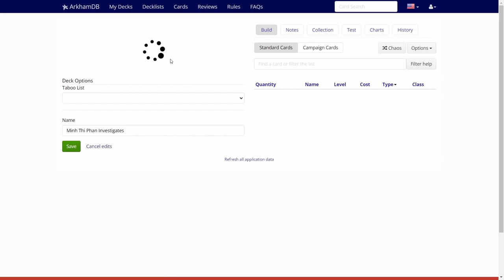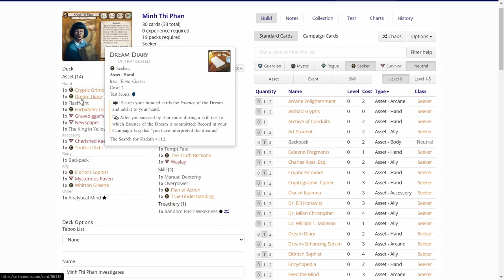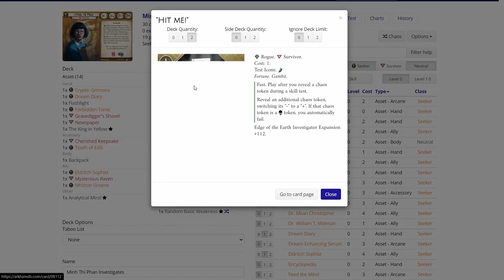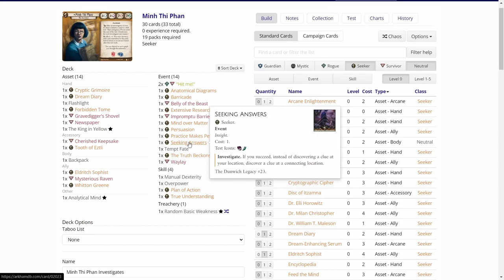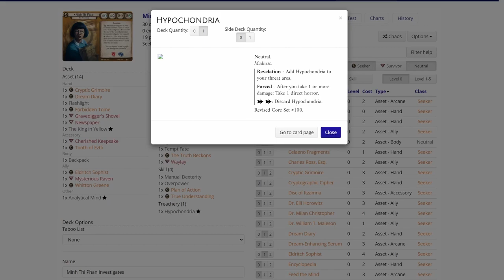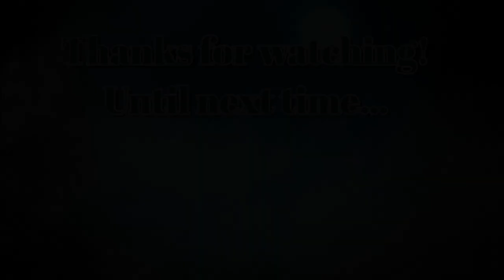Arkham Horror LCG Eye of Chaos Episode 12 Minh Thi Phan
Eye of Chaos is a series where I will take a random investigator through The Midnight Masks Scenario and trying to do as best I can. I will be generating the decks for the investigators on Arkhamdb, where you can just hit the "Chaos" button and make a deck using random cards from the card pool that are available for the investigator. In this  episode the lucky (or unlucky) investigator will be Minh Thi Phan! The Eye of Chaos is upon us!

Elsie Gee Tokens shop on Etsy.com:

Token boxes from Kirby's Workshop on Etsy.com:

Encounter deck holder from Boardgame Backup on Etsy.com: